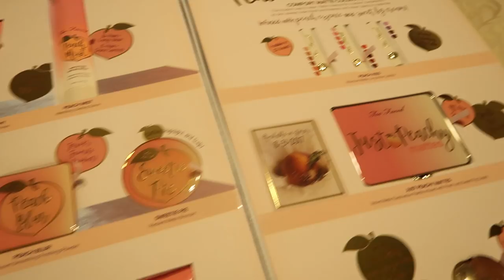MY NEW HAIR....... | TTLYTEALA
ARE YOU READY FOR IT!??!?! IM SORRY... THE OLD TEALA CANT GET TO THE PHONE RIGHT NOW... WHY? BECAUSE SHES DEAD.. NEW HAIR WHO DIS!?!
Thanks to AT&T Hello Lab
GIVE THIS VLOG A THUMBS UP.
TURN ON MY POST NOTIFICATIONS FOR A SHOUT OUT IN MY NEXT VLOG

do me a favor and give this video a big freaking thumbs up for always vlogging in public and making a fool of myself
tealad2
GET FREE DELIVERY USE MY CODE L99PE
WORK OUT WITH ME!
BEFORE YOU LEAVE A RUDE COMMENT KNOW THAT KARMA IS REAL AND NOBODY NEEDS BAD KARMA.

FAQ
Age 20

Snapchat ↬ TTLYTEALA
tiktok ↬ TTLYTEALA